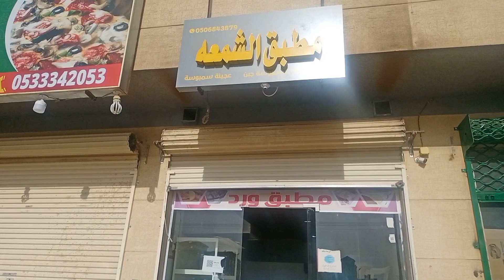samosa strips AJINA | समोसे की पट्टी Gulf lifestyle vlog ksa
I am an Indian YouTube video creater
Gulf Lifestyle Vlog

I live in Saudi Arabia. I love to share my stories with you guys.

Keep Sporting me Love you all.